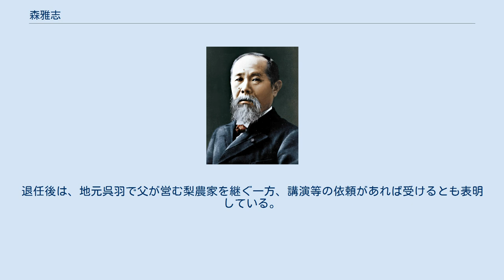森雅志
森 雅志（もり まさし、1952年8月13日 - ）は、日本の政治家、司法書士。
富山県富山市長（新市4期、旧市1期）。
元富山県議会議員（2期）。
2013年から内閣府地方分権改革有識者会議議員。
 富山県富山市生まれ。
富山県立富山中部高等学校、中央大学法学部卒業。
1977年、司法書士・行政書士事務所を開設。
 1995年、富山県議会議員選挙に出馬し初当選。
1999年に再選。
 2002年、富山県議を任期途中で辞職し、旧富山市長選挙に出馬し初当選。
 2005年4月1日、旧富山市、上新川郡大沢野町、大山町、婦負郡八尾町、婦中町、山田村、細入村の7市町村が新設合併して、現在の富山市が発足。
同年4月24日に実施された富山市長選挙に出馬し、共産党公認の新人を破り当選。
 「権力は10年経てば腐る」として首長の多選に批判的だったが、2016年12月7日、任期満了に伴う市長選への出馬表明をし、2017年4月、自民党・民進党・公明党の推薦を受け4選（旧市と合わせ5期目）。
 2019年6月28日、記者会見を開き、2021年春での退任を表明した。
退任後は、地元呉羽で父が営む梨農家を継ぐ一方、講演等の依頼があれば受けるとも表明している。